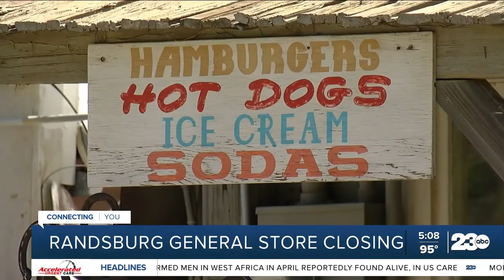Iconic Randsburg General Store set to close its doors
A landmark in Kern County that's been open for more than a century is getting ready to close its doors for good. In California’s living ghost town of Randsburg lies a general store full of history and memories.